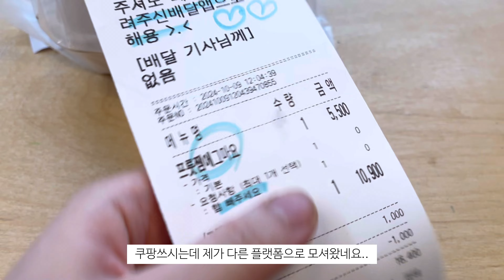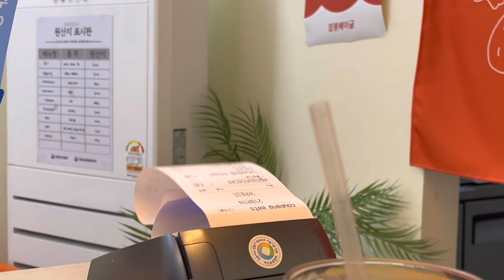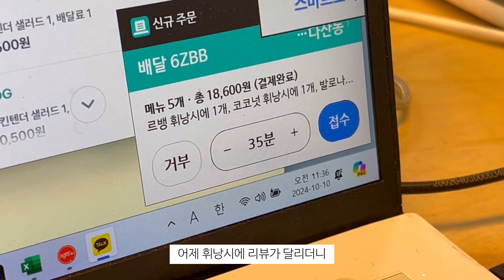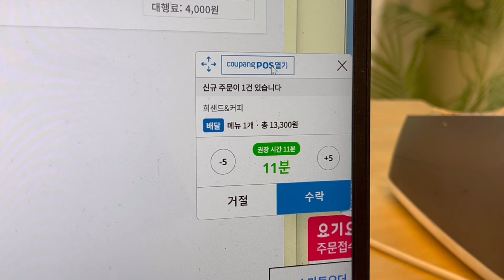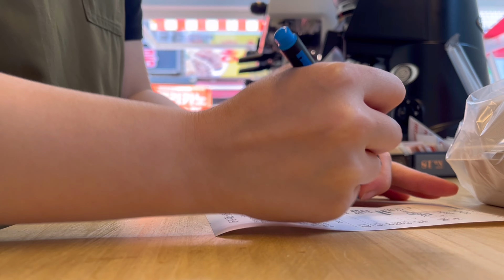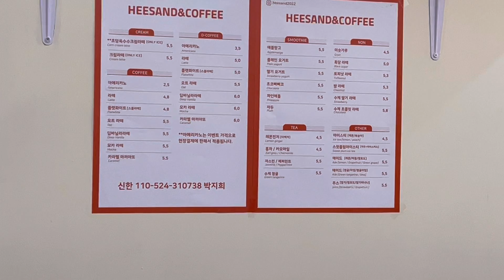Cafe vlog9) 개인카페 브이로그 샌드위치 카페 구리 카페 카페 일상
안녕하세요:)
젊은 부부 둘이서 운영하는 샌드위치 카페입니다.